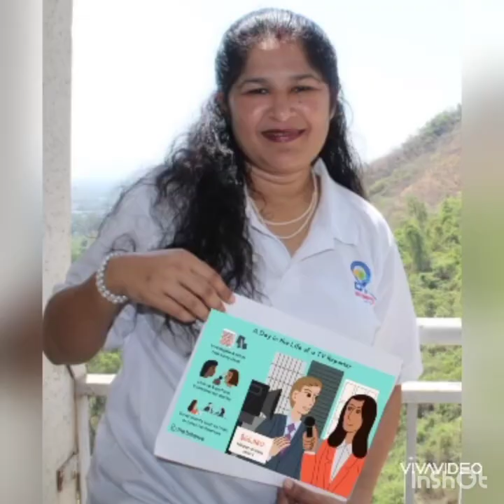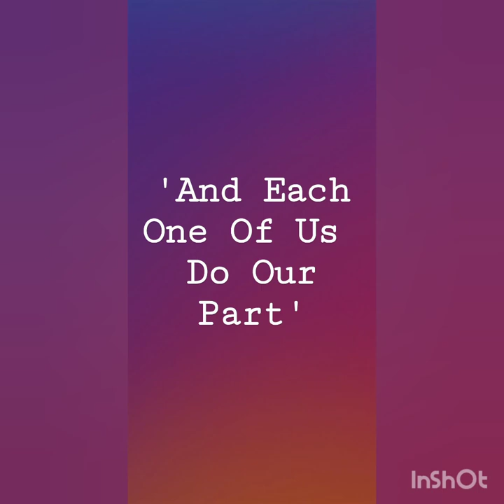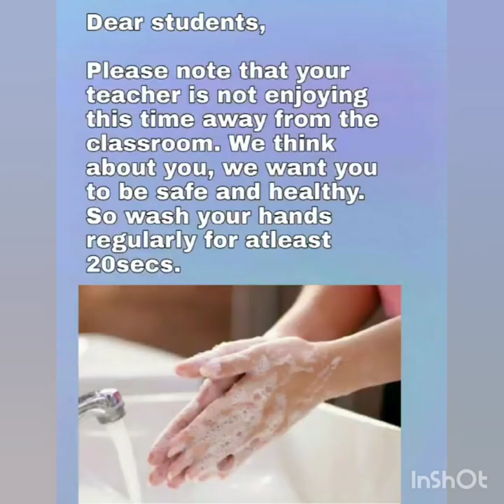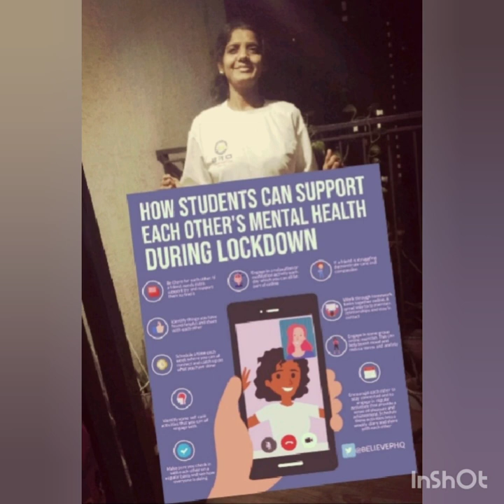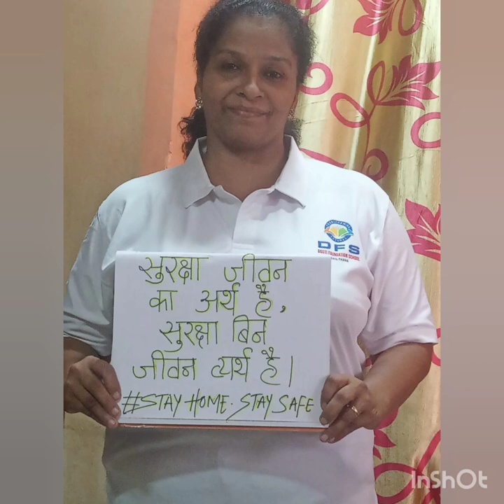Dosti Foundation School | Message from the teachers thanking the covid warriors